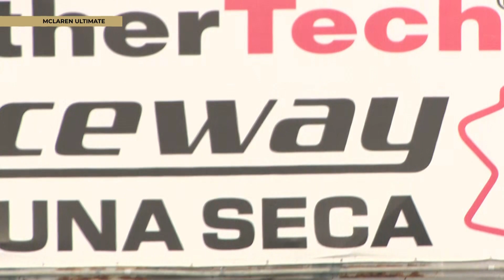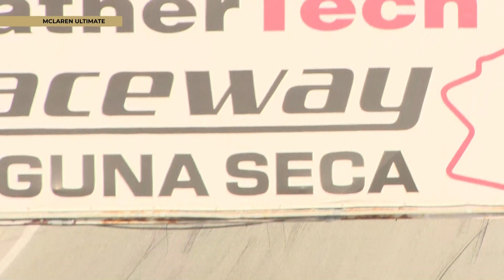2022 Velocity Invitational Saturday McLaren Ultimate Series (P1, Senna, Elva, F1, Speedtail, Sabre)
McLaren's highest level of automobiles take to the track and show what it looks like when the fastest road/track cars money can buy put the pedal down!

Cover: Alex Penfold for Velocity Invitational